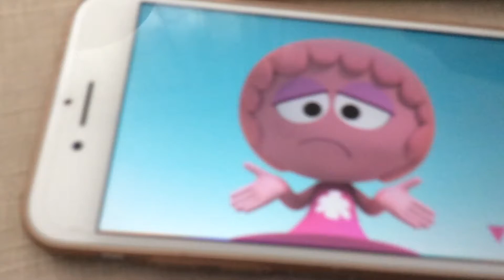Jeli fish sound